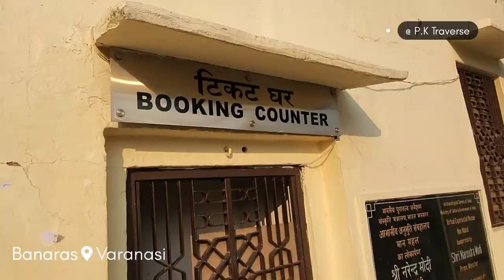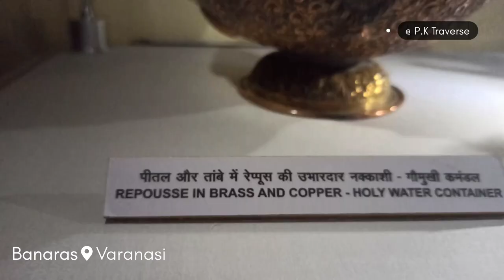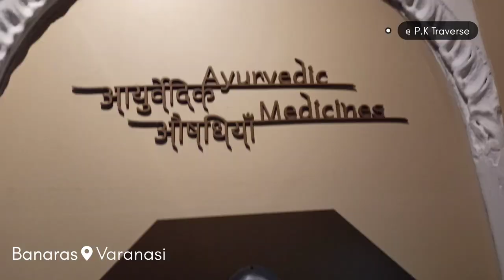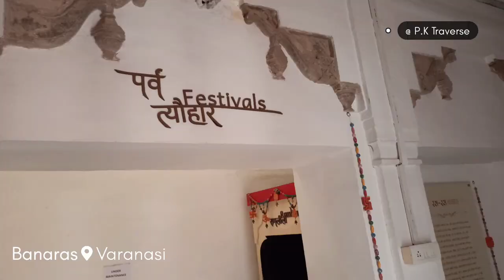Insider Tips: What to See at the Maanmahal - Maanmandir Ghat (Maanmandir Museum) in Varanasi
What to See at the Maanmahal - Maanmandir Ghat (Maanmandir Museum) in Varanasi.

This Palace is now under  "ARCHAEOLOGICAL SURVEY OF INDIA" and this is presented as a (VIRTUAL EXPERIENTIAL MUSEUM) museum of historical events and achievements of Varanasi.

HISTORY: The Manmahal Ghat honours Maharaja Mansingh of Amer ,One of the Akbar Navratna courtiers, who is credited with the building of the ghat and a beautiful palace called Manmandir around 1600. This ghat is known for its singular Nakshatra Vedhsala, on obsevatory built in the 18th Centuary by Raja Sawai Jai Singh which houses the magnificent Samrat yantra and Laghu Samrat Yantra of Yesteryear.